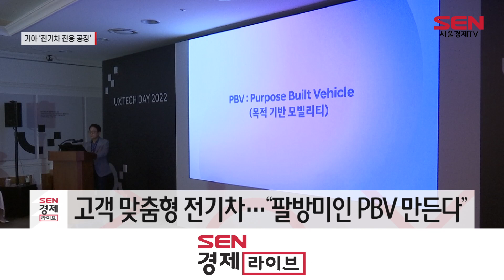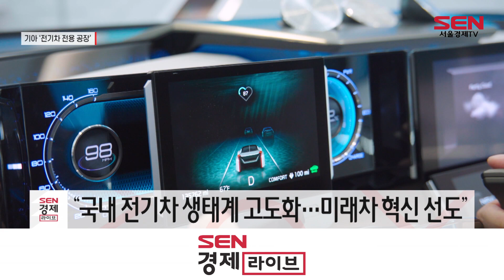현대차그룹, 24조 투자…‘전기차 전용공장’ 첫 삽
[앵커]
현대자동차그룹이 오늘(11일) 전기차 분야에 24조원의 투자 계획을 밝혔습니다. 전기차 생산능력을 확대해 글로벌 톱3로 도약하겠다는 포부인데요. 성낙윤 기자입니다.

[기자]
현대차·기아·현대모비스 등 현대차그룹 3사는 오는 2030년까지 국내에 24조원을 투자해 미래 자동차시장 선점에 나선다는 계획을 내놨습니다.
현대차그룹은 우선 국내 전기차 생산능력 확대를 위해 전기차 전용 공장을 신설할 예정입니다.

기아의 고객 맞춤형 전기차 전용 공장은 현대차그룹이 29년 만에 국내에 건설하는 완성차 제조 공장으로, 국내 최초의 전기차 전용 공장입니다. 오는 2025년 하반기부터 연간 15만대 이상을 양산한다는 계획입니다.

이번 신설 공장에서는 고객 맞춤형 전기차가 생산될 예정입니다. 중형 사이즈 PBV(목적 기반 차량)인 SW(프로젝트명)는 다양한 종류의 차체를 결합할 수 있어 딜리버리(Delivery), 차량호출(Car Hailing), 기업 간 거래(B2B) 등 각종 비즈니스 수요에 대응할 수 있을 것으로 보입니다.

송호성 기아 사장은 “국내 전기차 연구개발, 생산, 인프라 등 전후방 생태계 경쟁력을 강화하고 미래 자동차 산업의 변화와 혁신을 선도해 나갈 것”이라고 강조했습니다.

현대차그룹은 올해 EV9, 2024년 아이오닉 7을 출시하는 등 2030년까지 총 31종의 전기차 라인업을 갖춘다는 계획입니다.

이번 대규모 전기차 분야 투자로 국내 전기차 생태계를 고도화하고 글로벌 미래 자동차산업 혁신을 선도하는 허브 역할을 강화한다는 방침입니다. 특히, 국내 전기차 생산-연구개발-인프라-연관산업 등의 선순환이 촉진될 것으로 기대됩니다.